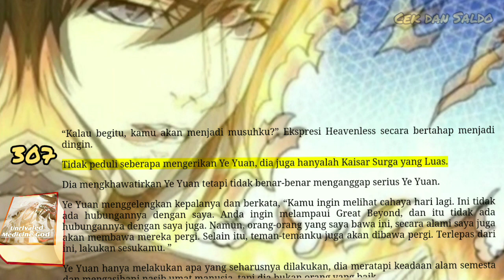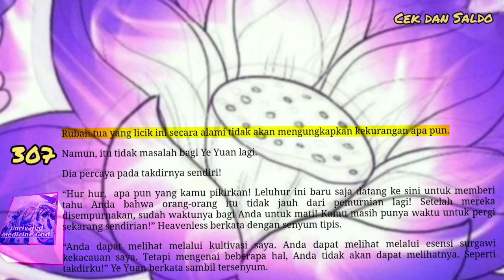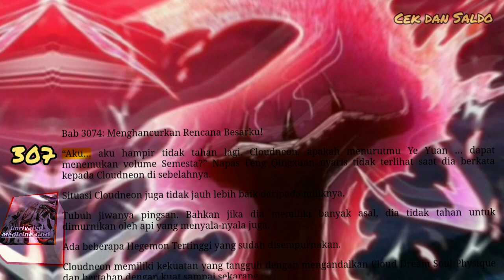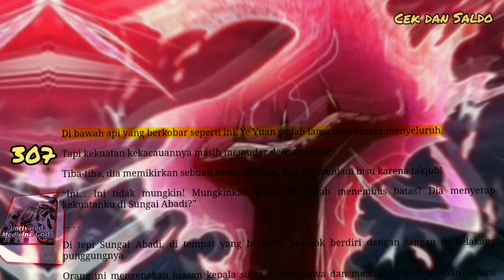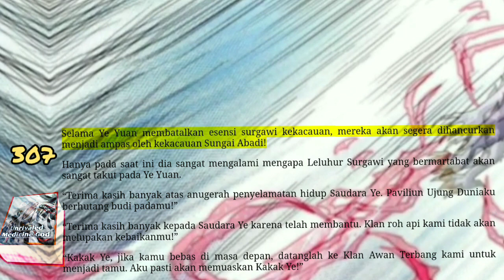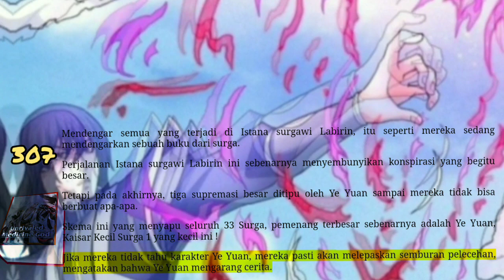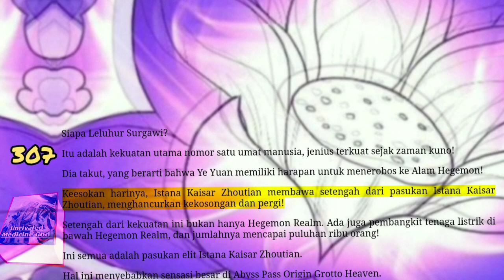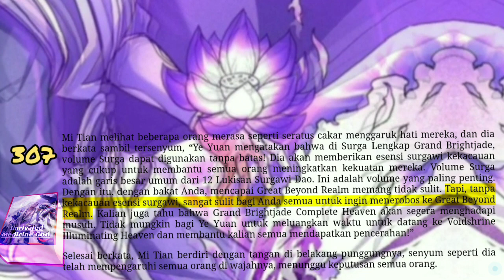Cek Dan Saldo, UMG 307